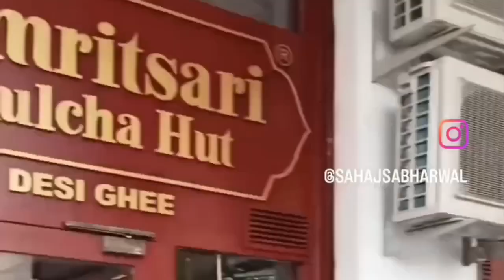Best Kulcha, Trending Jammu Food, Amritsar Naan, Food Review, Sahaj Sabharwal, Bahu Plaza Bc Road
Authentic Amritsari Butter Nan in Rs 90/-in Jammu 😱
Location : Amritsari Kulcha Hut Shop No. 52 & 53, South Block, Bahu Plaza, Jammu
Trikuta Complex, Bus Stand, B C Road, Jammu

[Best Kulcha, Trending Jammu Food, Amritsar Naan, Food Review, Sahaj Sabharwal, Bahu Plaza]